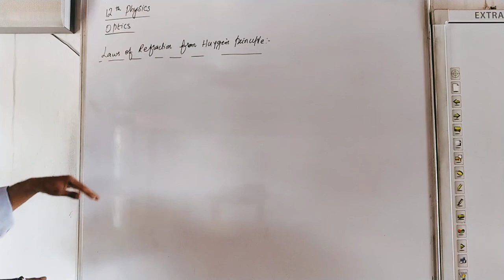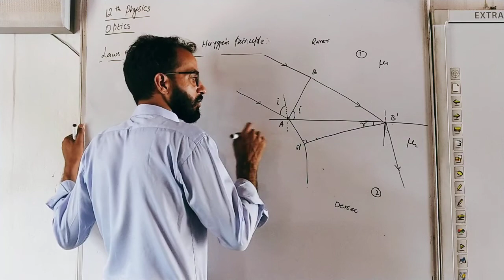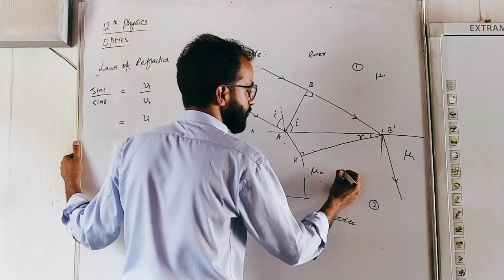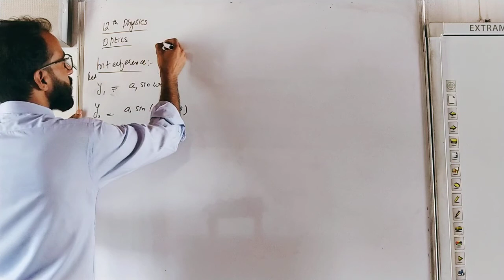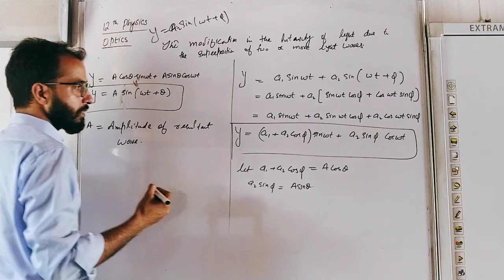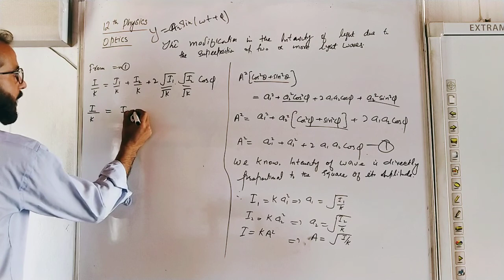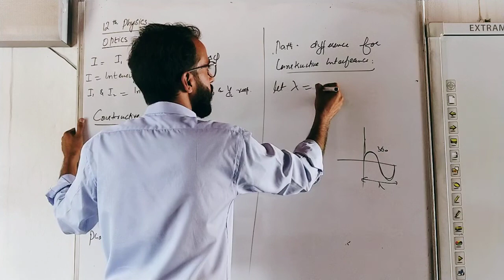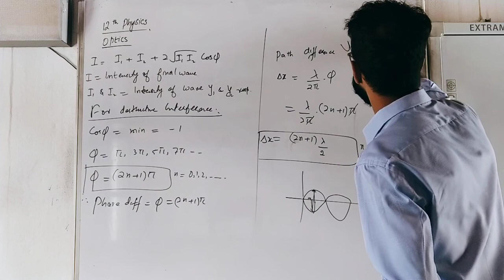12TH PHYSICS LECTURE 50 OPTICS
TOPICS COVERED: 1.HUYGEN'S PRINCIPLE AND LAWS OF REFRACTION 2.INTERFERENCE OF LIGHT AND ITS TYPES